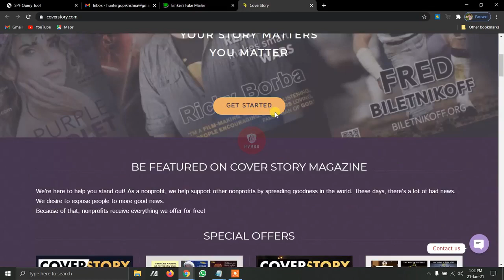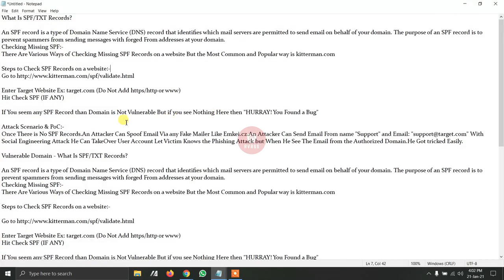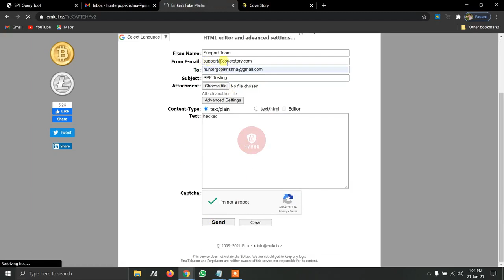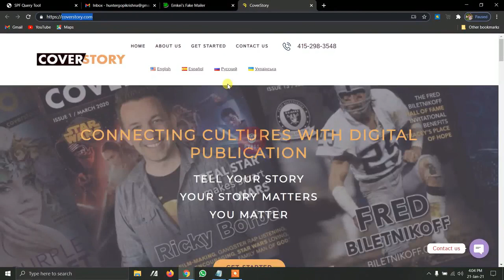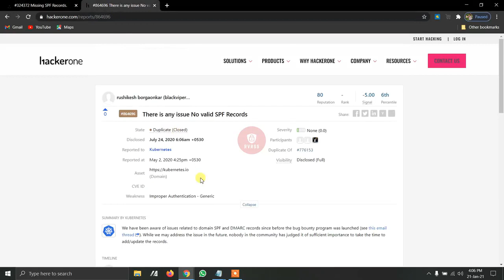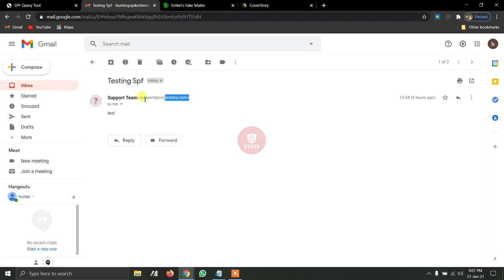31 Missing SPF Record Part 2 In Telugu